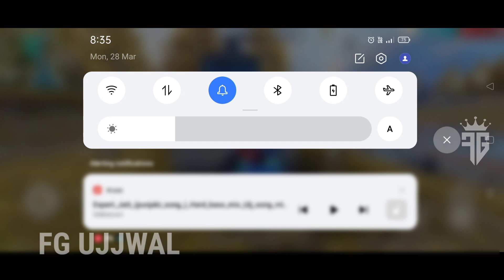Lone Wolf Mode Snowball Enter Trick | Free Fire New Tricks 2022 | Top 10 New Tips And Tricks In FF.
RECORDING & EDITING .

DEVICE INFO ...
Device - Realme6
Ram - 8GB
Rom - 128GB

GAME INFO...
Game - FreeFire
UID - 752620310